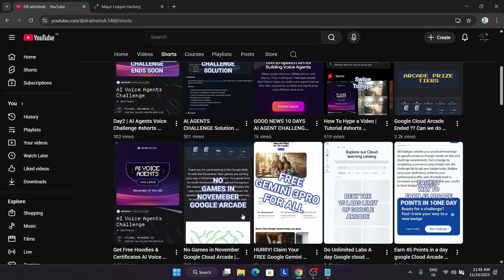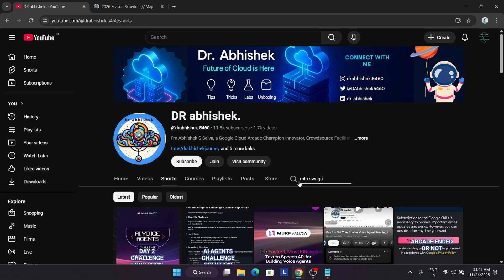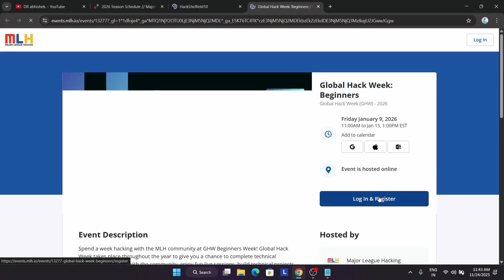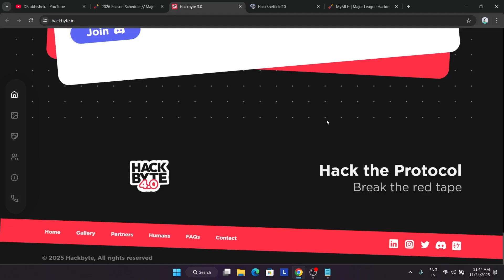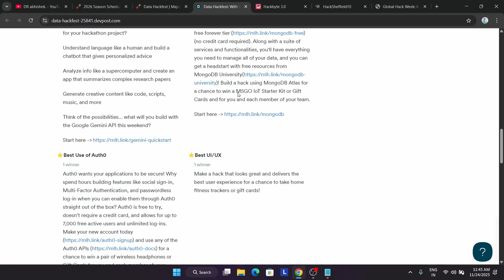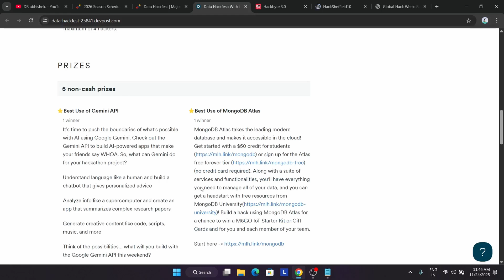The Secret to Winning MLH Swags (Nobody Told You This!) Beginners Guide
🔍 Common Queries
major league hacking
major league hacking discord
major league hacking discord pc
major league hacking discord link
major league hacking discord server
major league hacking discord mobile
how to join major league hacking discord
join major league hacking discord server
major league hacking discord invite link
hacking
cs major
hackathon
hackathons
ai hackathon
coding hackathon
hackathon tips
hackathon event
ai hackathon 2025
what is a hackathon
ai demos hackathon
college hackathon
hackathon projects
smart india hackathon
all about hackathons
hackathon competition
how to find hackathons
advantages of hackathon
hackathon presentation
who should enter a hackathon
ai demos hackathon november
hackathon problem statement
how to participate in hackathon